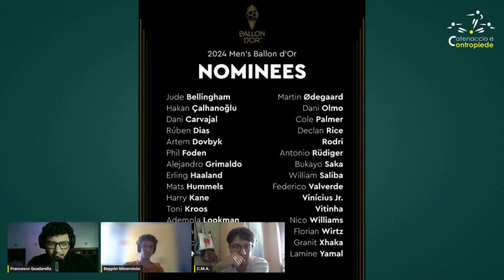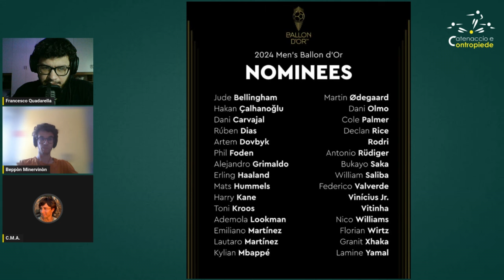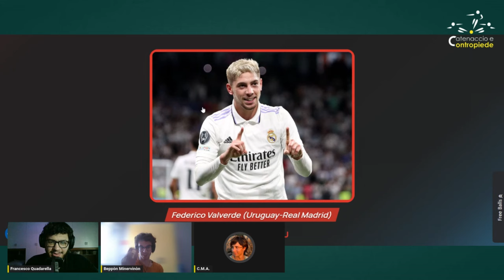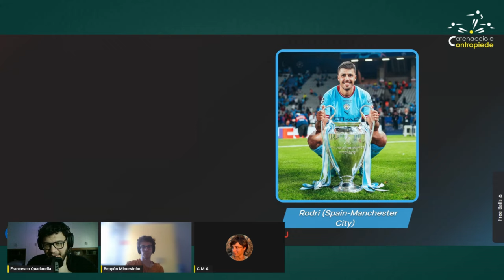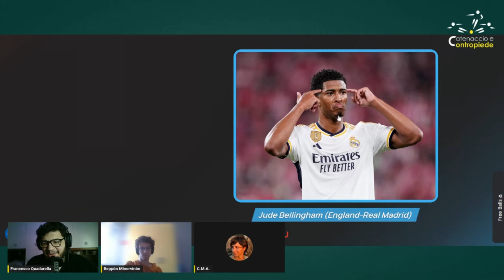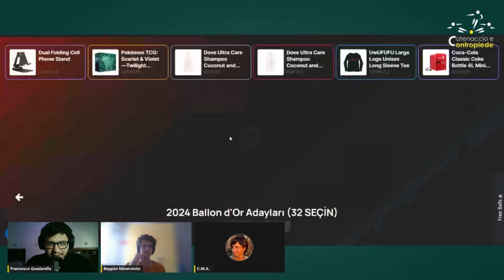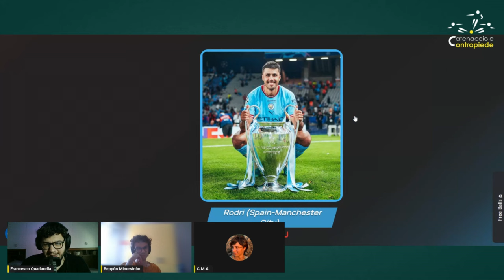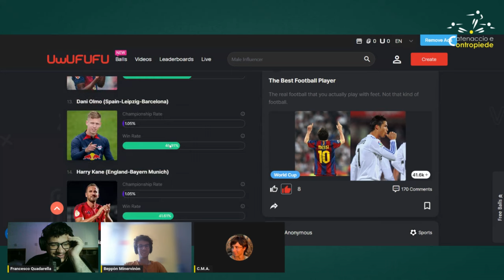IL NOSTRO PALLONE D'ORO 2024 + PREMI SQUADRA, ALLENATORE E PORTIERE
Eleggiamo il Pallone d'Oro 2024 e assegniamo anche i premi per la migliore squadra, il miglior allenatore e il miglior portiere della stagione.

📣 Segui il mondo di CeC 📣

📚 Capitoli 📚
00:00 Pallone d'Oro
01:05:30 Miglior squadra 2024
01:08:48 Premio Yashin 2024
01:16:00 Miglior allenatore 2024